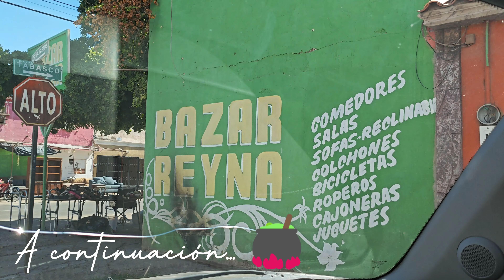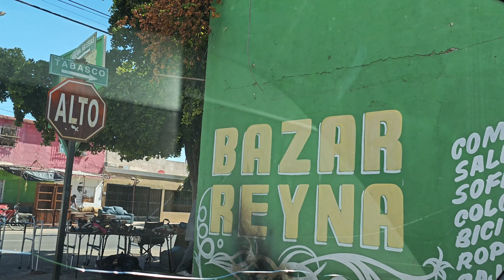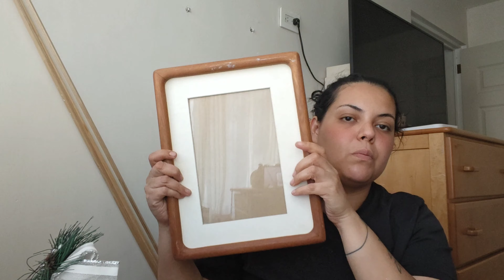VLOG🔴| HAUL COMPRAS SEGUNDA MANO🧺| NUESTRO NEGOCIO EXTRA💰| LAVANDO EL CARRITO🧼| ODIO QUE SEAN ASÍ 🤬